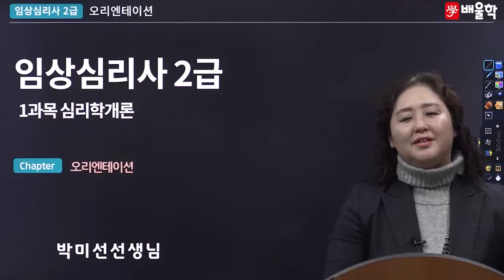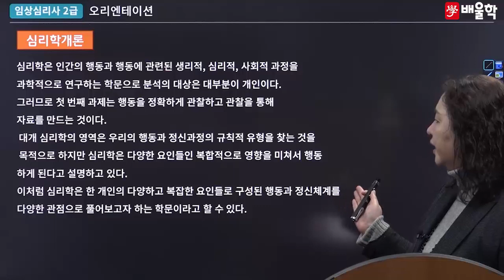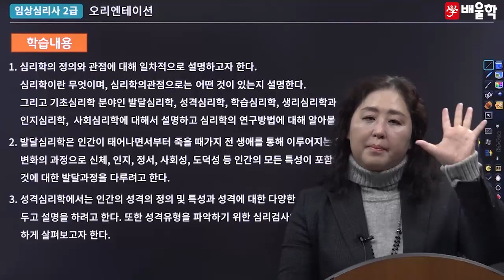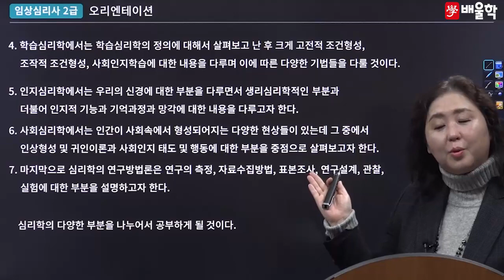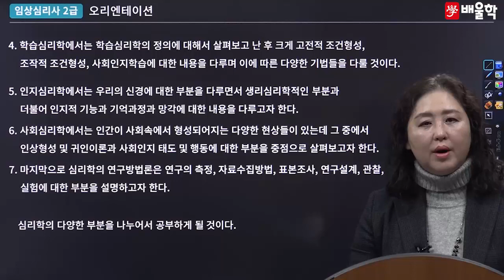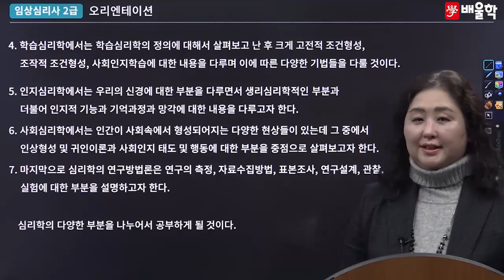[임상심리사 필기] 1과목 심리학개론 OT - 박미선 교수님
[임상심리사 2급 필기 OT - 박미선 교수님]

임상심리의 대가 박미선 교수님의 명품 필기 강의
1과목 심리학개론 OT 강의를 지금 바로 만나보세요!